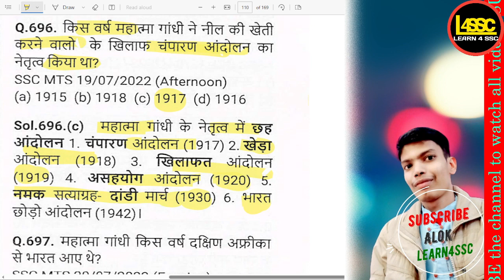किस वर्ष महात्मा गांधी ने नील की खेती करने वालों के खिलाफ चंपारण आंदोलन का नेतृत्व SSC CGL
किस वर्ष महात्मा गांधी ने नील की खेती करने वालों के खिलाफ चंपारण आंदोलन का नेतृत्व किया था?
In which year did Mahatma Gandhi lead the Champaran movement against indigo planters?
Kis varsh Mahatma Gandhi ne neel ki kheti karne walon ke khilaf Champaran aandolan ka netritva kiya tha?

writeralok